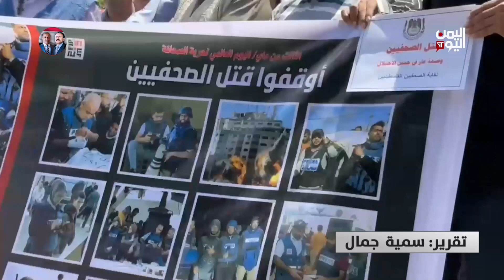غزة| الصحفيون يدفعون ثمنا باهضا لتغطيتهم جرائم_الاحتلال | تقرير: سمية جمال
ومنذ العدوان على غزة .. واجه الصحفيون تهديداً كبيراً لحياتهم وحياة عائلاتهم في ظل استمرار استهداف الاحتلال الإسرائيلي للحقيقة حيث بلغت عدد الشهداء الصحفيين منذ السابع من أكتوبر 135 شهيداً وعشرات المصابين

تليجرام